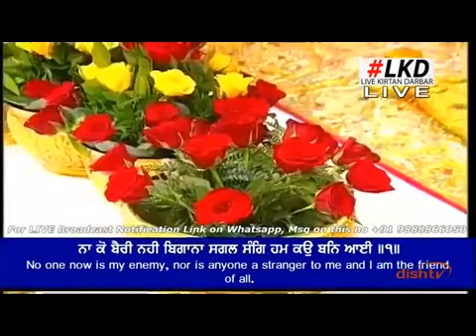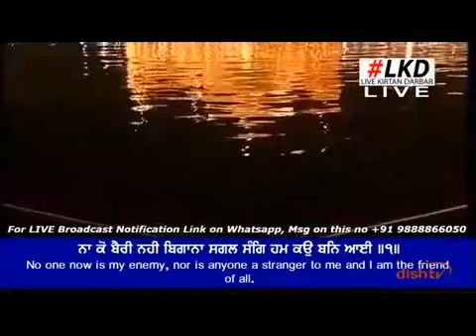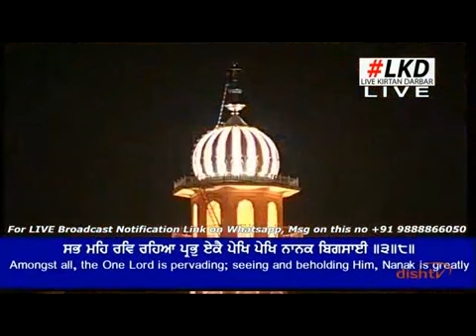ਨਾ ਕੋ ਬੈਰੀ - Bhai Harnam Singh Ji Hazoori Ragi Sri Darbar Sahib Asa Di War 25-08-2018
Na Ko Bairi - Bhai Harnam Singh Ji Hazoori Ragi Sri Darbar Sahib Asa Di War 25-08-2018